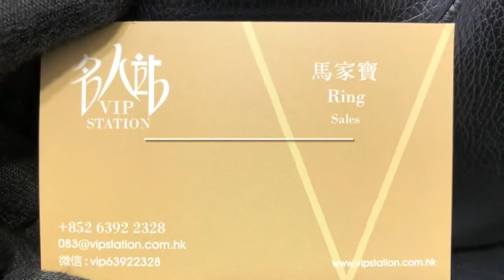GUCCI 古馳 bag GG SUPREME 495563 K9R8X 1071 背包